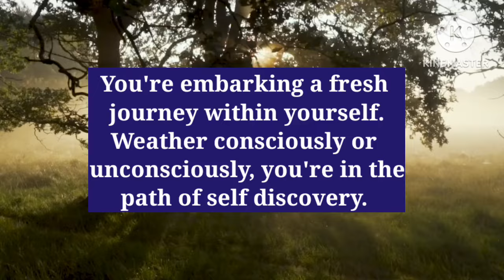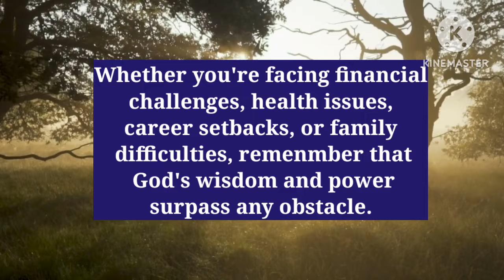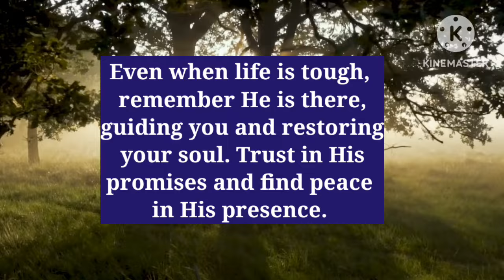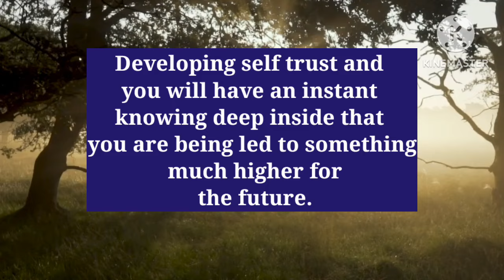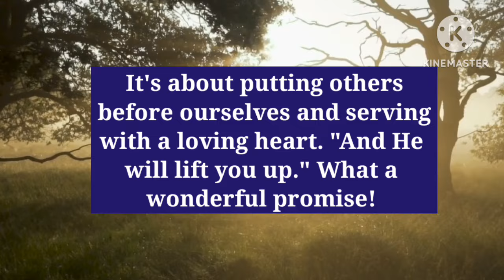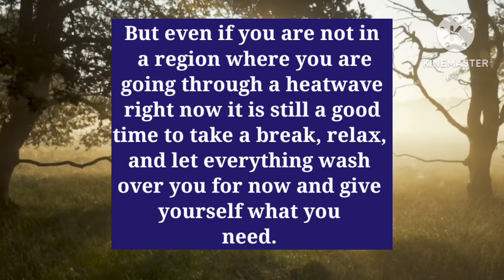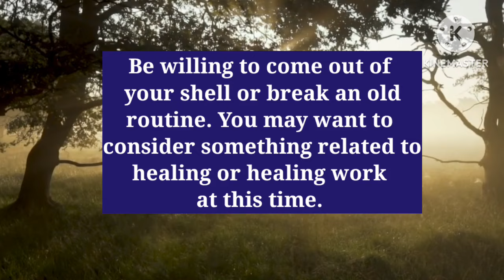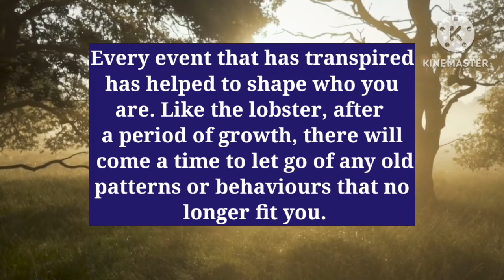🛑" CHILDREN, YOU ARE NOT PREPARED FOR WHAT'S COMING! " - HOLY SPIRIT || God's Message Today